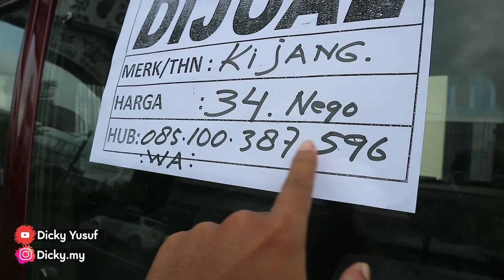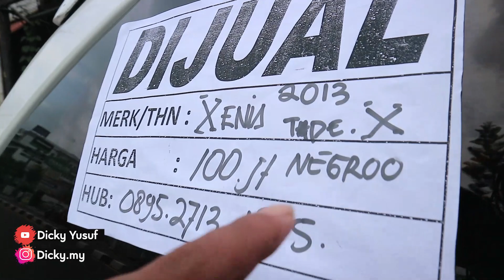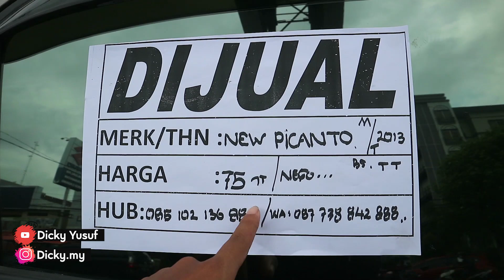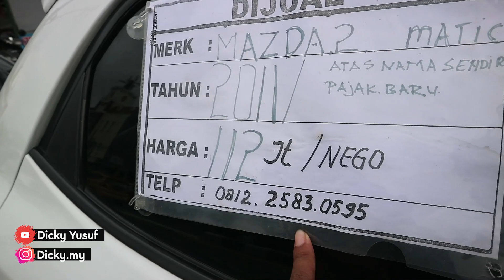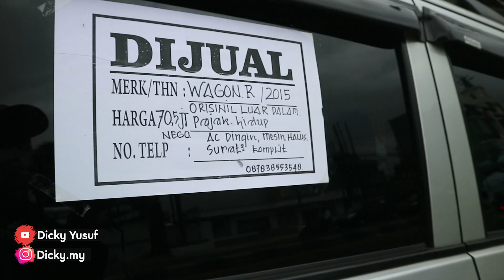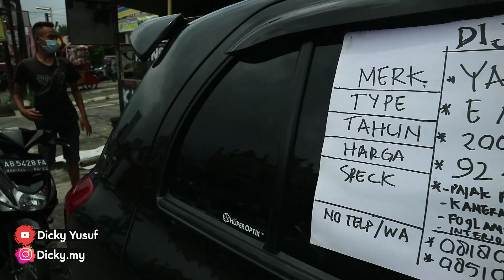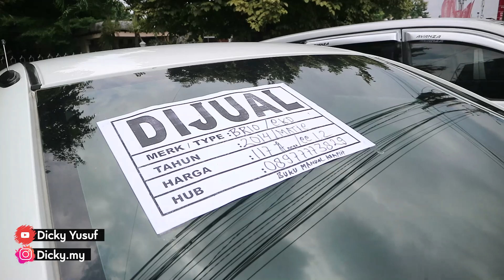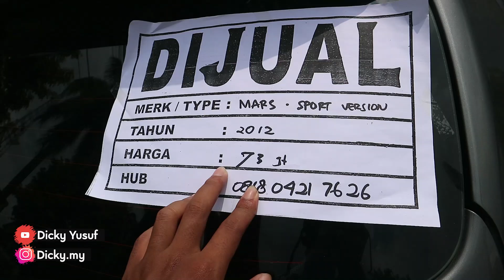BURSA MOBIL BEKAS TVRI JOGJA JALAN MAGELANG KM. 4,5 UPDATE 7 FEBRUARI 2021 SISI TIMUR JALAN SELATAN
Yang berminat bisa hubungi nomor yang tertera ya bapak ibu sodara sodara ku semuanyaaaa, bisa juga dateng langsung ke TKP jalan magelang depan TVRI.